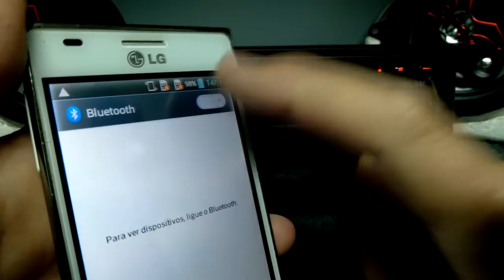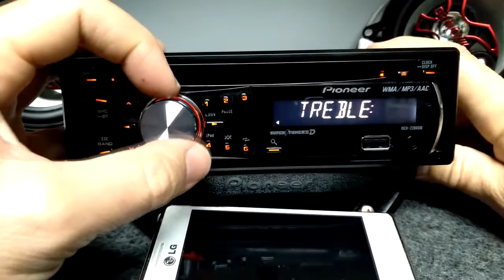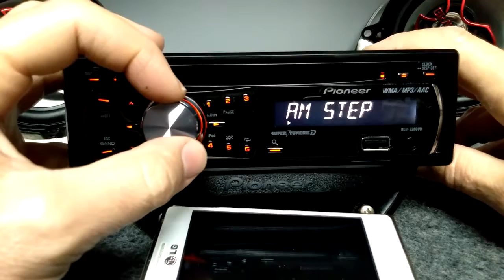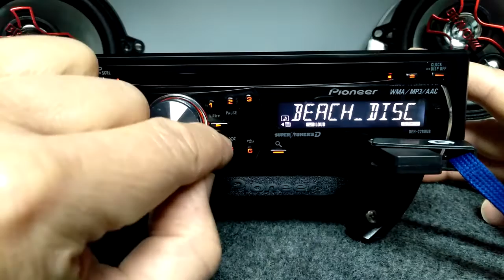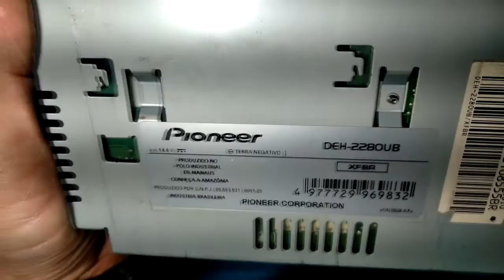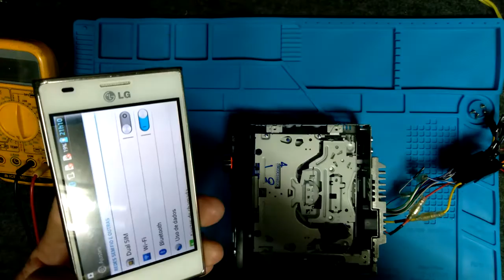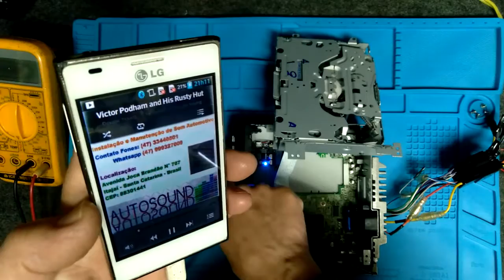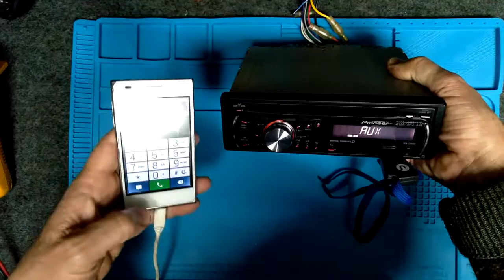PIONEER DEH-2280UB + Bluetooth - Demonstração - Instalação - testes detalhes - funcionamento.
Pioneer DEH-2280UB

Características:

-Entrada auxiliar fronTAL c/ receptor Bluetooth instalado internamente.
-Dual Illumination (opção de cor da iluminação dos botões – âmbar ou verde no mesmo aparelho)
-Interface para iPod e iPhone via USB**
-Painel frontal removível
-Potência de saída contínua (RMS) 23 W x 4 a 4 Ohms.
-Reprodução CD-R, CD-RW, MP3, WMA, AAC iTunes e WAV
-Sintonizador AM / FM

Conexões:

-Conector ISO
-Entrada Auxiliar frontal - 3,5mm estéreo
-Entrada para controle remoto com fio
-Entrada USB* frontal - 2.0 full speed
-Interface para iPod e iPhone via USB** (opcional uilizar CD-IU50)
-2 saídas RCA (Frontal + Traseira)

Display
-Comando rotativo
-Display LCD Branco de 14 segmentos (1 linha com 10 caracteres)
-Display OFF
-Dual Illumination – Iluminação dos botões nas cores âmbar e verde no mesmo aparelho.

CD Player
-Reprodução de MP3, WMA, AAC iTunes e WAV em CD-R e CD-RW
-List search de pasta e arquivo
-Conversor D/A de 16 bit
-Funções: Scan, Pause, Repeat, Reprodução Aleatória
-Scroll manual
-CD/ USB Text

Áudio
-Equalizador Gráfico 3 bandas, com 5 equalizações pré-definidas e 1 personalizável
-2 níveis de Loudness
-Nível máximo de saída RCA de 2V
-SLA (ajuste de nível de fonte) de 9 níveis

Sintonizador
-BSM (Busca e sintonia automática de estações)
-Memória de estações 6 AM e 18 FM

iPod/iPhone
-Busca alfabética
-Link Play ( Busca por afinidade)
-Modo Passageiro (Controle pelo iPod)

Outros
-Design antipoeira
-Relógio no display
Especificações Técnicas
Potência RMS 23 W x 4 a 4 Ohms
Mídias compatíveis CD
CD-R/RW
Dispositivos USB
Formatos compatíveis MP3
WMA
WAV
AAC
Tipo de display Display LCD Branco de 14 segmentos (1 linha com 10 caracteres)
LCD
Iluminação do display Fluorescente
Iluminação dos botões Âmbar/Verde